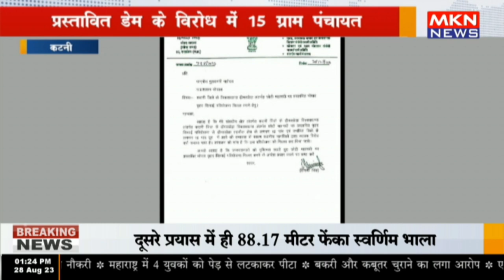कटनी प्रस्तावित डेम के विरोध में 15 ग्राम पंचायत